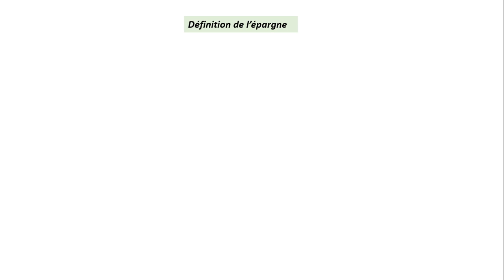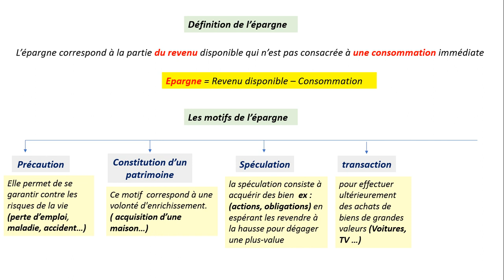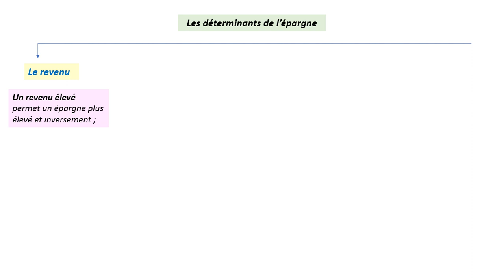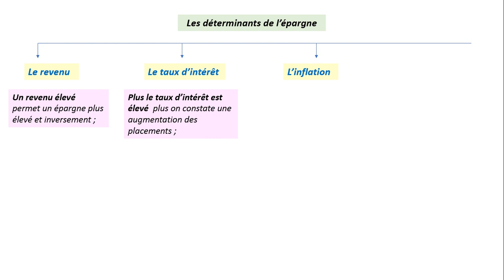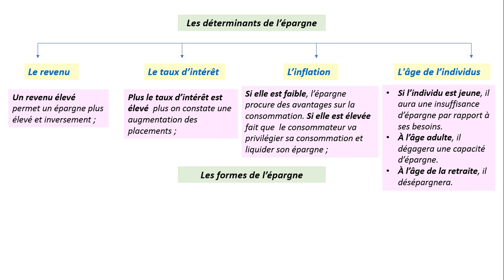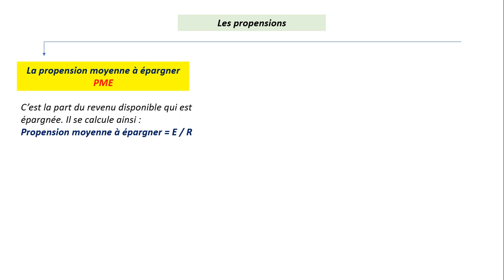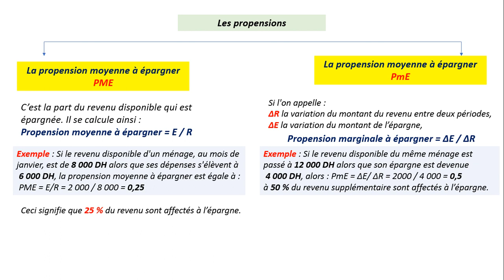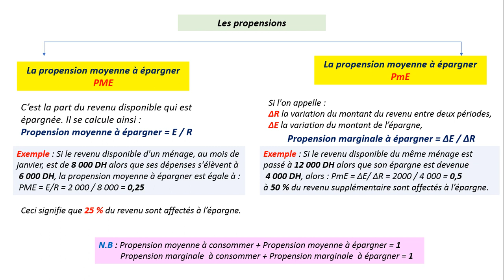1BAC Economie générale : les utilisations du revenu ( l'épargne)